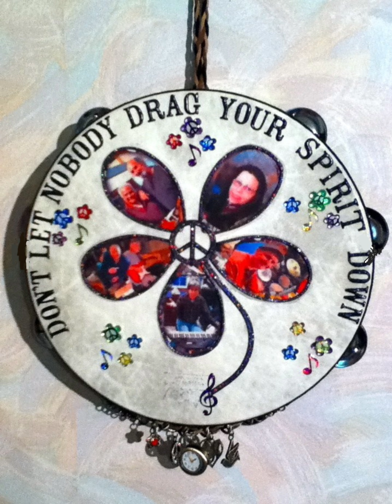Don't Let Nobody Drag Your Spirit Down (Eric Bibb Cover, long version)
An Eric Bibb cover
by
Deanne Merchant and The Friday Night Bluez Band

Mz. Deanne Merchant - Vocals

Mr. Dave Lydon - Guitar

Mr. Paul "White keys" Henry - Keyboard

Mr. Tom Farley - Harp

Mr. Chuck "Chakulla" Smith - Percussions/zylophone

Mr. Dave May - Drums

Original Song Info:

Album: Good Stuff

Artist: Eric Bibb

Released: 1997

Genre: Blues